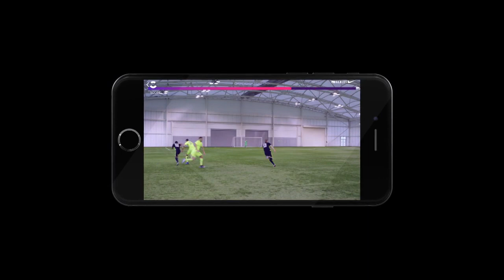"Nike" Football Pro Genius Feat. Andrea Pirlo, Mario Götze, Jérôme Boateng & Robert Lewandowski